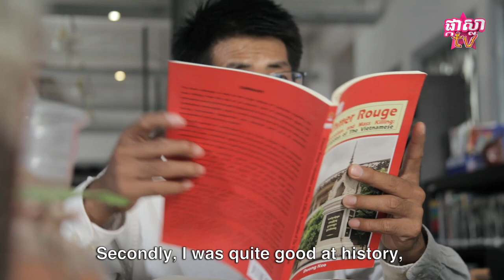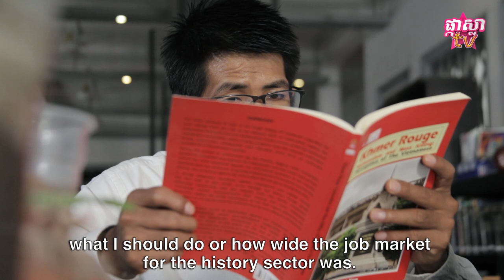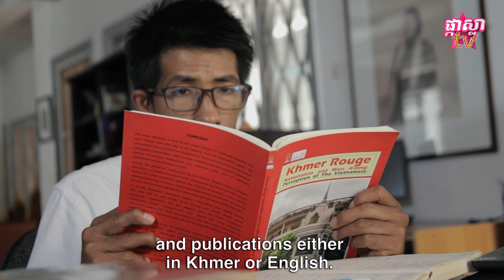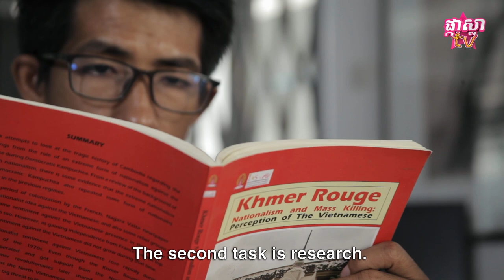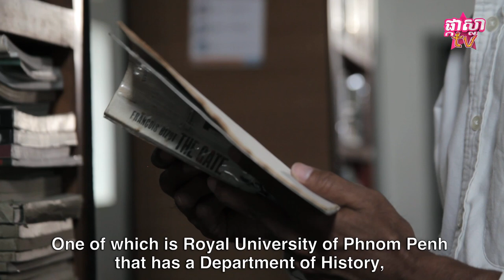ជំនាញអ្នកប្រវត្តិសាស្ត្រ បកស្រាយលម្អិតដោយ Keo Doung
អ្នកប្រវត្តិសាស្រ្ត ជាអ្វី? ជំនាញនេះត្រូវសិក្សាលើអ្វីខ្លះ ? រៀនចប់ អាចធ្វើអ្វីបានខ្លះ ?
ហើយរកប្រាក់ចំណូលបានច្រើនទេ ? ចម្លើុយមាននៅក្នុងវីដេអូមួយនេះ !